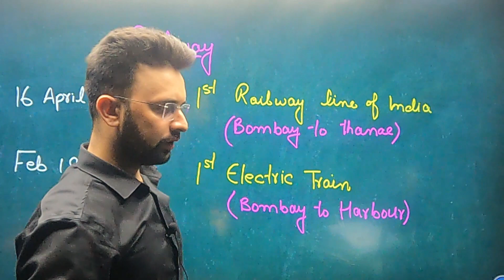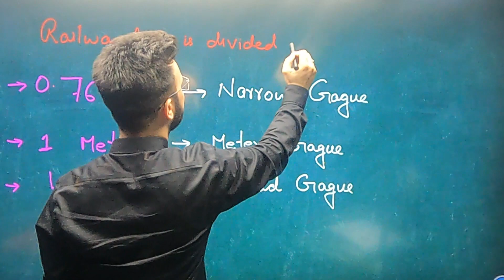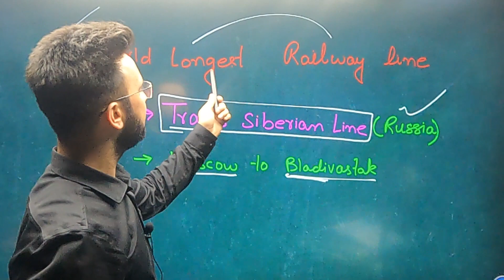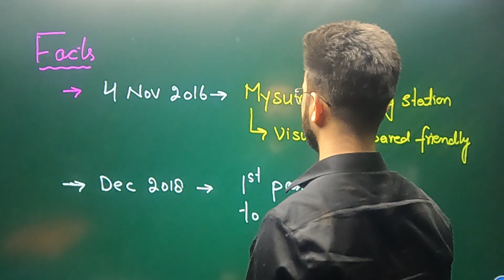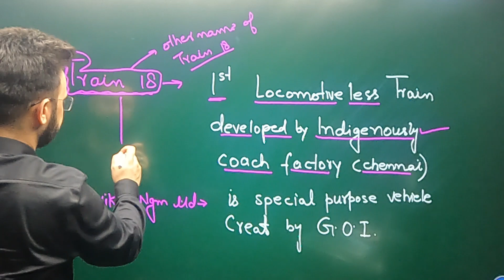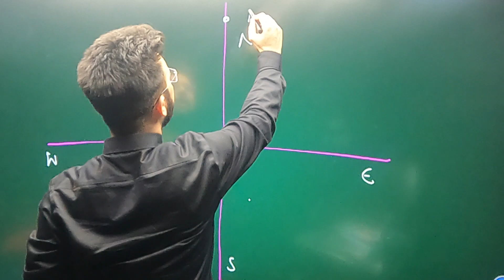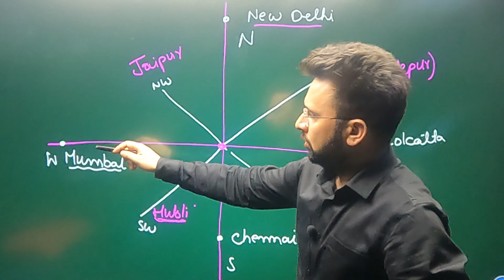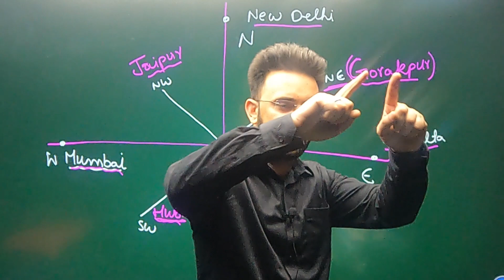Geography of India (Railway System in India) JKSSB | Lecture. 14 | By Ashiq Lone | Jobs Adda.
@Jobs Adda